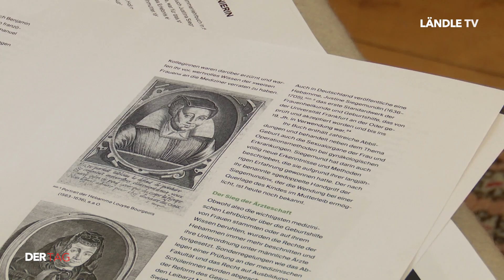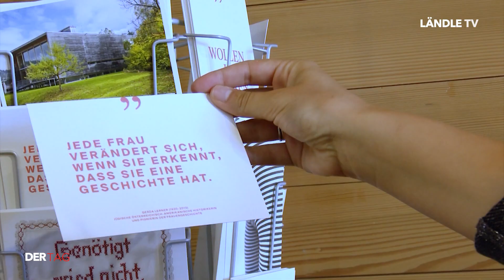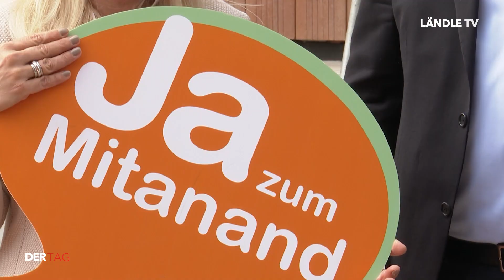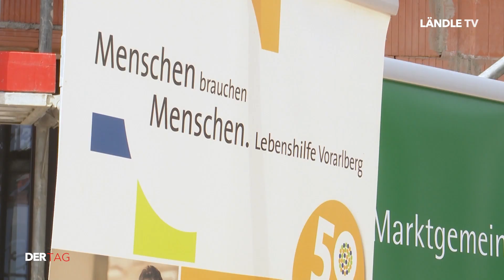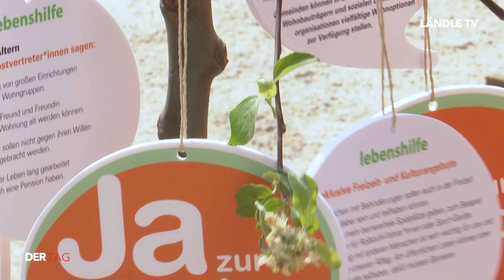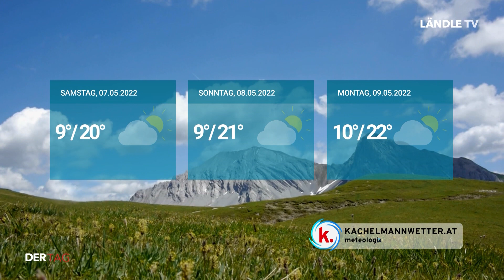"Herzensangelegenheit": Inklusions-Wohnbau in Lustenau | DER TAG | 05.05.2022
Heute ist der europäische Protesttag zur Gleichstellung von Menschen mit Behinderung. Die Gemeinde Lustenau stellt ein Wohnbauprojekt vor, in dem Menschen mit Behinderung in die Gesellschaft integriert werden sollen. DER TAG berichtet.

Außerdem in der Sendung: Warum der Beruf der Hebamme so wichtig ist. Und wie alt dieses Berufsfeld in Wahrheit ist. DER TAG zu Besuch in Hittisau.

Und zum Abschluss blicken wir noch auf die Aussichten vom Kachelmannwetter.